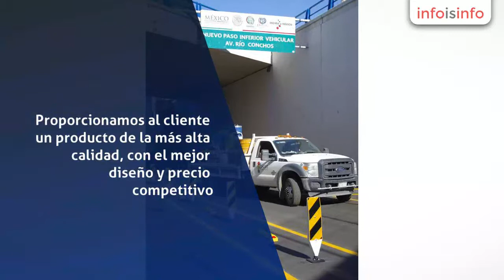Señales viales en Guadalajara - Cactus Traffic - InfoIsInfo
Cactus Traffic, Señales viales en Guadalajara. Más Información

Cactus Traffic es una empresa 100% mexicana con más de 25 años de experiencia en el sector de tráfico vial, estamos comprometidos en ser los mejores.

Fabricamos semáforos y señalamientos viales con los más altos estándares de calidad, bajo las normas de la SCT y Dependencias de Movilidad y Tránsito.

Algunos de nuestros productos:
Controladores para semaforos,
Semaforos de 30 cm, 20 cm y 10 cm,
Sistemas para anden,
Boyas metálicas,
Conos de Tráfico,
Trafitambos,
Indicadores de alineamiento,
Protección de obra,

Cactus Traffic es una empresa orgullosamente
Chihuahuense con más de 25 años comprometidos con la seguridad vial,
participando en el mercado de la semaforización, señalización, control
de tráfico y aplicación de pintura termoplástica.
Proporcionamos al cliente un producto de la más alta calidad, con el mejor diseño y precio competitivo.
Se cuenta con una planta productiva y centros de distribución en el norte y centro del país. Hacemos envíos a toda la República Mexicana.
 Actualmente la matriz se encuentra ubicada en Chihuahua, Chih., con sucursales en Cd. Juárez, Chih., Guadalajara y Torreón.

En Cactus Traffic nuestra gente es el activo más valioso.

Cactus Traffic es una empresa 100% mexicana con más de 25 años de
experiencia en el sector de tráfico vial, estamos comprometidos en ser
los mejores.

Fabricamos semáforos y señalamientos viales con los más altos estándares
 de calidad, bajo las normas de la SCT y Dependencias de Movilidad y
Tránsito.

los mejores.

Tránsito.
los mejores.

Tránsito.

los mejores.

Tránsito.